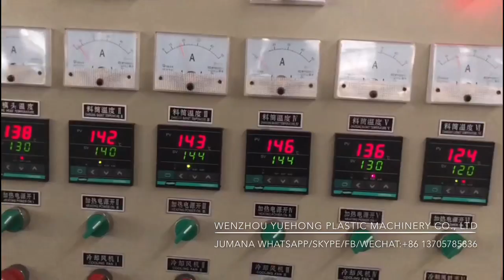PVC Transparent material Granulator